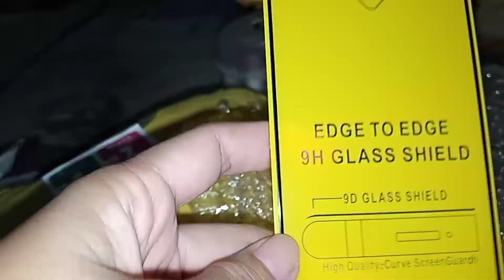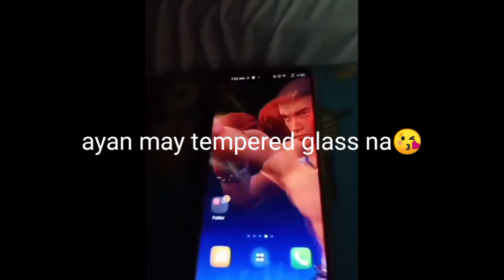MURANG TEMPERED GLASS SA SHOPEE LEGIT TALAGA.SALAMAT SELLER AT SA SHOPEE.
MURANG TEMPERED GLASS SA SHOPEE
LEGIT.THANK YOU SA SELLER AT SHOPEE.

ang bait po ng seller napaka
accomodating.at legit talaga ang ganda kahit mura😘
ito po link nila para deretso na po kayo sa shop nila😘⬇️⬇️⬇️
INFINIX FULL TEMPERED GLASS 9D HOT 10 PLAY HOT 10 HOT 9 PLAY | HOT 9 | NOTE 7 | S5 PRO | HOT 8 | Shopee Philippines